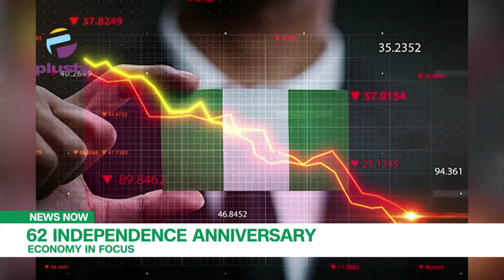Nigeria At 62 And Its Seeming Deteriorating Economy In Focus | NEWS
As Nigeria marks 62 years as an independent nation, there's been growing concern as to what the future holds for its citizens.